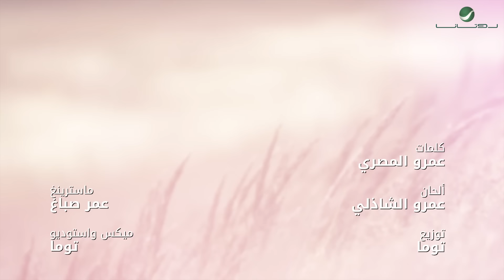Nawal El Zoghbi … El Gamal Le Naso - Lyrics Video | نوال الزغبي … الجمال لي ناسه - بالكلمات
كلمات : عمرو المصري , ألحان : عمرو الشاذلي
توزيع : توما
ميكس : توما
ماسترينج : عمر صبّاغ

كلمات الأغنية

الجمال لي ناسه والصمت حرم الجمال قتال
ده الحلاوة والشياكه والعسل نقط وقال
عمري ما قابلت فجماله ده اللي خلي حالي حال

ده اللي بيمشي يهز الارض في كسوفه احمر من الورد
لو في منه اتنين في الدنيا ممكن اخودهم شروه وعرض

والله ده شقلب راسي واحساسي واحتل مكان  وف قلبي قعد
وبكلمه ده سيطر علي عقلي الغلبان

من يومها أنا مش بنام  ده الجمال والاحترام  خلي شوقي عليا
بان قلبي داب في جمال عنيه

احلي عيون في البني ادمين   طير عقلي وخدلي لفين
قلبي وعيني اول ما شافوه     اتقلبوا الاتنين مجانين